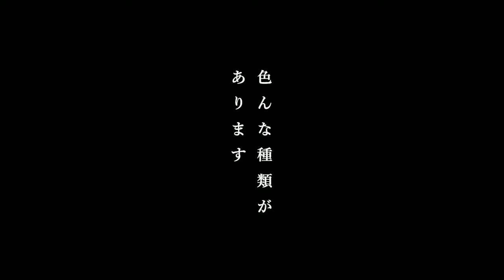尾道駅前商店街の『おやつとやまねこ』のプリンがおいしい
尾道駅前商店街
国道２号線沿いにおやつとやまねこというお菓子屋さん
昭和を感じる店構えがいい感じです。

プリンを購入して食べました。

【撮影機材】
iPhone12Pro
Canon ミラーレスカメラ　EOSKissM
GoProHERO10
DJI POCKET2

【音楽素材】
甘茶の音楽工房
DOVA-SYNDROME
フリーBGM・音楽素材MusMus

【画像素材】
いらすとや